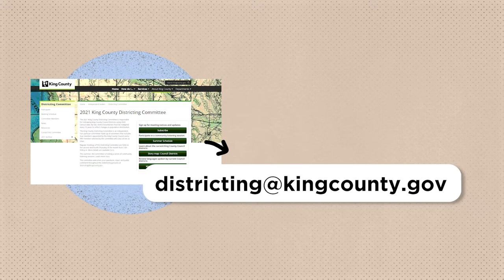King County is redrawing the map - and we need your help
Do you know what district you live in? King County is divided into nine districts, and each district elects a single King County Councilmember. District boundaries must be realigned every 10 years to reflect changes in population distribution. We need your help updating our official district map.